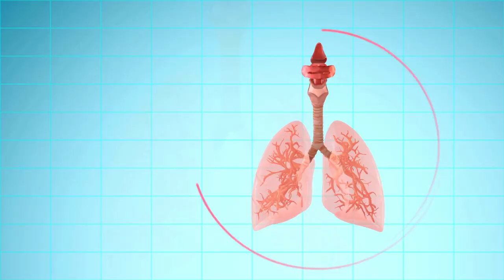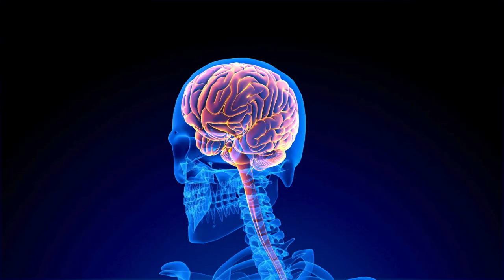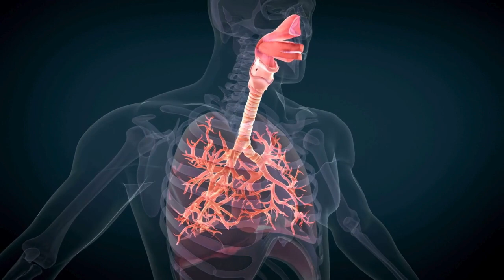8 MEGLEPŐ Tény Az Orroddal Kapcsolatban, Amiket Nem ISMERTÉL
Az orrunk egy igazán különös és összetett szerv, ami külsőnk egyik legmeghatározóbb eleme. Egyesek imádják az orrukat, míg mások, ahogy lehetőségük lenne azonnal megváltoztatnák a formáját.

Sokan azonban nagyon könnyen elfelejtik, hogy az orrunk nem csak a vizuális identitásunk része, hanem fontos szerepet játszik testünk működésében is. Többek között kritikus életfunkciókat lát el, sőt, meglepően hangzik, de még a szexuális életünkért is felelős lehet.

Videónkban most az orrunkkal kapcsolatban gyűjtöttünk össze 8 érdekes dolgot, amik közül garantáltan nem ismertél néhányat!

► FEJEZETEK

00:00 - Bevezető
00:39 - 1. Az orrunkon mindig levegő halad át
01:21 - 2. Az orrunk párásítja a belélegzett levegőt
01:53 - 3. Az orrunk megtisztítja a belélegzett levegőt
02:40 - 4. Az orrunk szabályozza a belélegzett levegő hőmérsékletét
03:23 - 5. Az orrunk a szagláson keresztül véd bennünket
04:39 - 6. A szaglás kihatással van a memóriára és az érzelmekre
05:22 - 7. Az orrunk segít társat találni
05:55 - 8. Az orrunk alakítja a hangunkat
06:26 - Összefoglalás